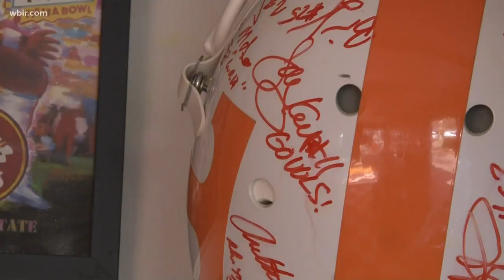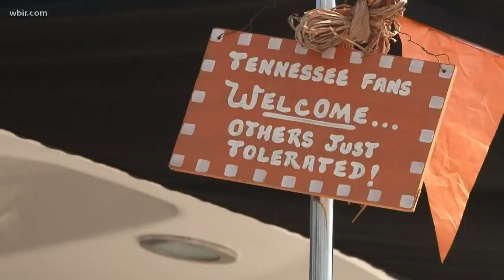Five reasons why Tennessee is better than Georgia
Ahead of the UT - UGA game in 2019, Vol faithful listed 5 reasons why Tennessee is better than Georiga, win or lose.